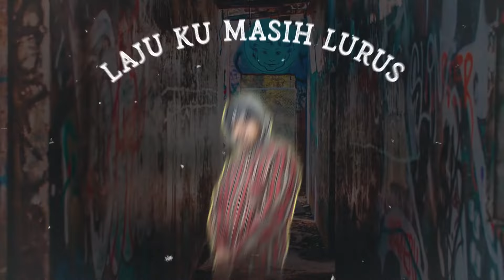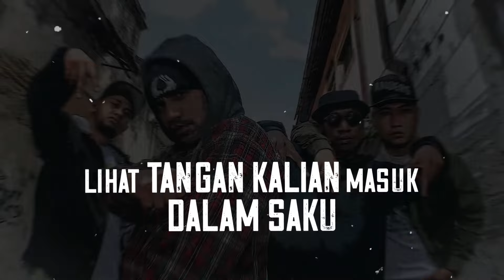Flava Effect - Batu | Official Video Lyric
Setelah setahun absen, gerombolan hip hop berbahaya asal Surabaya, Flava Effect kembali menebar ancaman dengan trek keras berjudul “Batu”. Dengan salvo serapah dari @realeja , @cipoxz_ , @iron_guevara , @shanfateh, produksi beat yang panas dari sahabat sekota, @sonjahreal , “Batu” dengan jelas menjadi momen perwujudan jati diri Flava Effect, sinergi beberapa kepribadian keras refleksi gesekan hidup perkotaan. “Batu” menjadi intro sebelum merilis album penuh perdana Flava Effect yang bertitel Maniac, yang akan tersedia dalam waktu dekat.